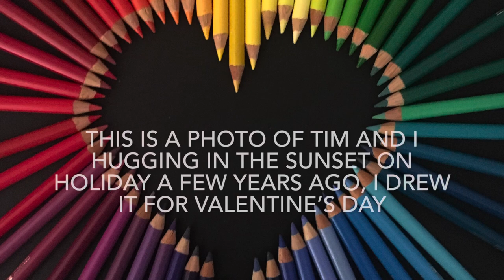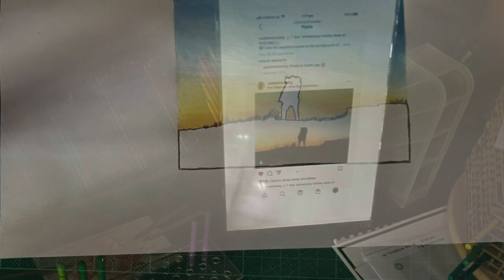Valentine’s Day Artwork!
I drew this for Valentine’s Day!

Tell me what you think, does it look like the photo?